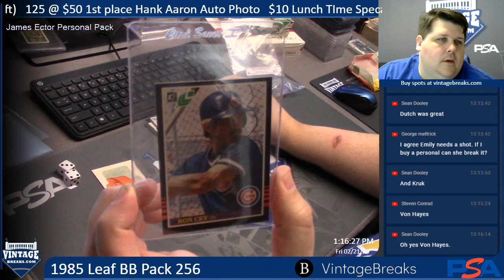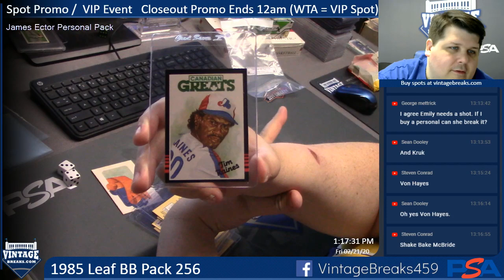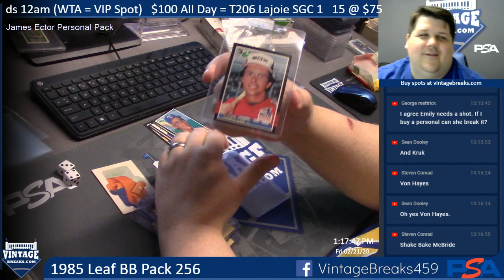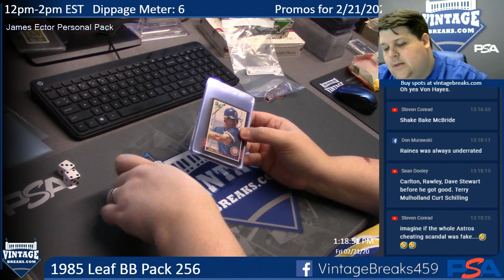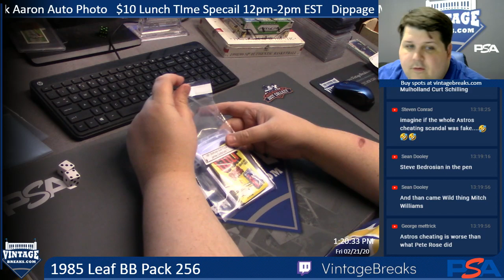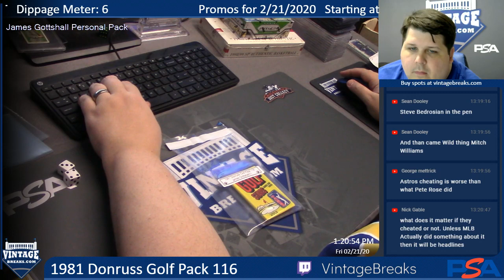02-21-20 1985 Leaf Baseball Pack 256 Break Opening Video